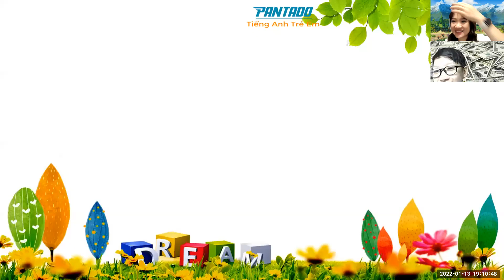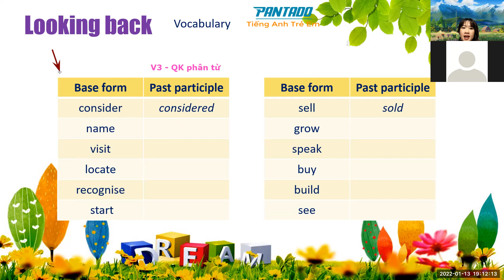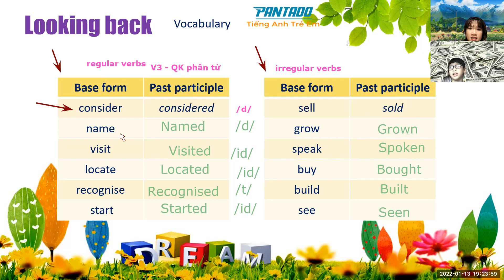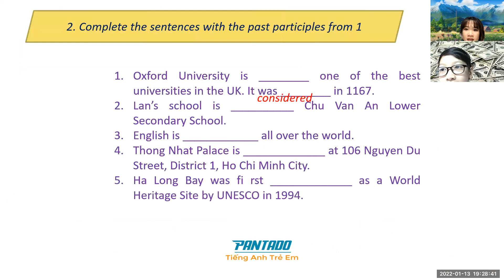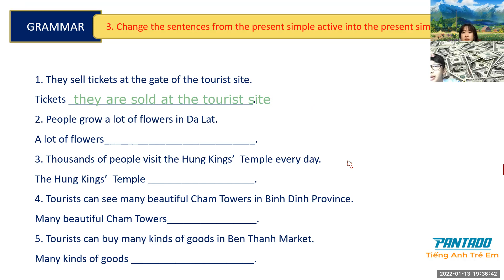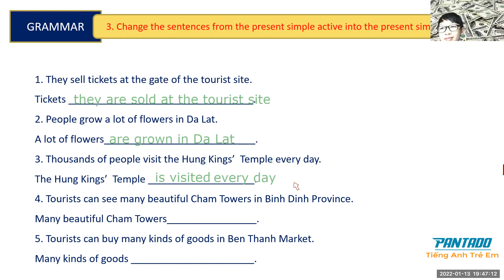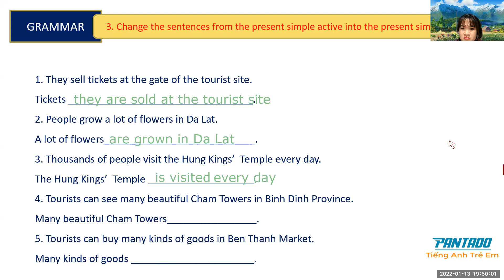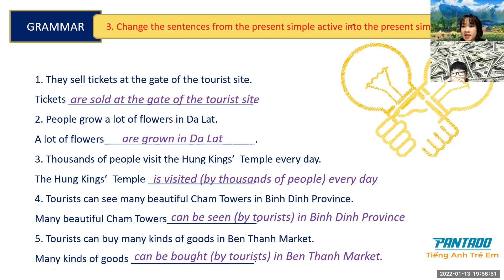PK2107293 - 13.01.2022 - LV7 - Unit 6 – The first university of Viet Nam – Day 42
1. Tên bài học: LV 7 – Unit 6 – The first university of Viet Nam – Day 42
2. Nội dung tóm tắt bài học:
Verbs in Infinitive, Past simple and Part participle.
3. Ngữ pháp:.
Passive voice for Present simple tense:
S + is/am/are + V3 + by O
S + can be + V3 + by O
4. Thái độ học tập:
Con học nghiêm túc.
5. Kết quả học tập:
Con hoàn thành yêu cầu.
6. Bài tập về nhà:
Học từ vựng, ôn bài và chuẩn bị bài mới.
7. Ghi chú